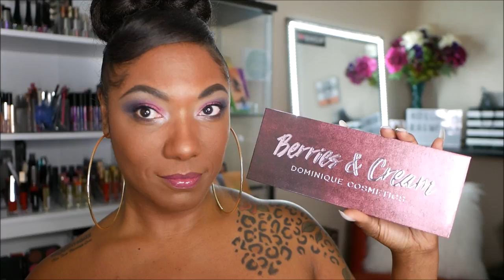Berries & Cream Eyeshadow Palette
Face of the Day:
Brows - LA Girl Shady Slim Eyebrow Pencil
Foundation – Revolution Conceal & Define Foundation in F13
Concealer – Revolution Conceal & Define Concealer in C13
Powder – Collab Loose Setting Powder in Almond/Caramel & LA Girl Pro Face Pressed Powder in Warm Caramel
Eyes – Berries & Cream Palette
Highlighter - Milani Sunglow – 03 Strobelight
Blush - NYX Ombre Blush – Insta Flame
Lips –  Fenty Gloss Bomb
Setting Spray - Olay Ultimate Hydration Spray

Hi Guys!!

Thank you for stopping by to check out my video for the Berries & Cream Eyeshadow Palette. These are just my thoughts and first impressions.